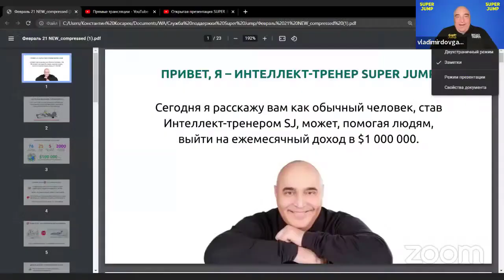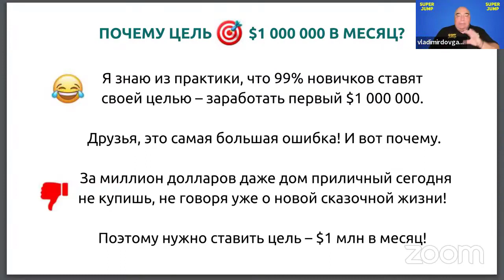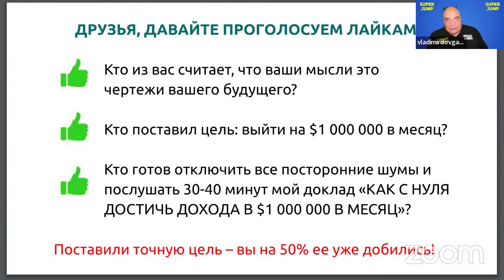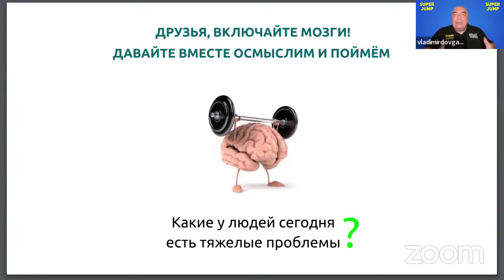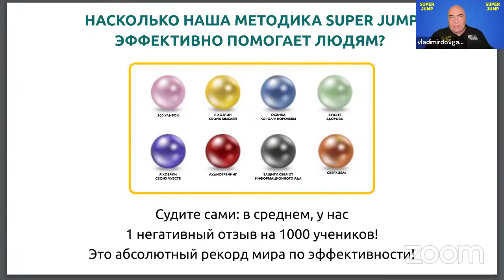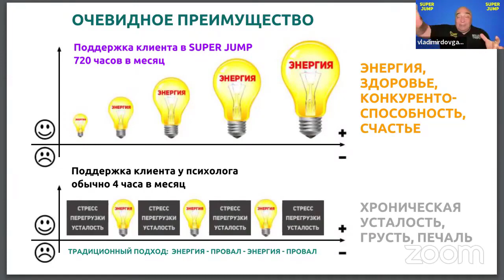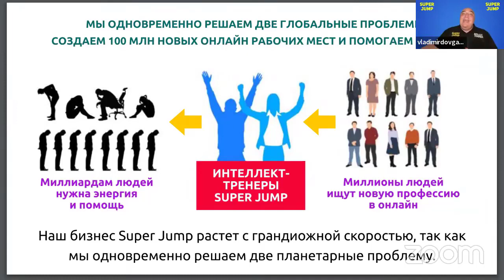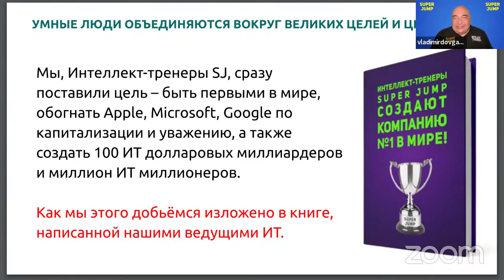Владимир ДОВГАНЬ КАК ЗАРАБОТАТЬ МИЛЛИОН ДОЛЛАРОВ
Рада тебя видеть!  Меня зовут Иванова Лариса🔅 и я активный Интеллект-Тренер Всемирной Ассоциации#SuperJump , вхожу в Личное Окружение Лидеров-пассионариев Владимира Довганя, проводник к Радости и Успеху!
Здесь я нашла свое Предназначение: Я помогаю людям быть Счастливыми, Здоровыми, Осознанными, Энергичными, Жизнерадостными, Смеющимися, Успешными, одним словом, находится в бодрости духа, души и тела!
Жду тебя в своей команде! Здесь мы вместе растем, путешествуем, меняем судьбы людей, радуемся жизни и зарабатываем большие деньги!
С нами ты раскроешь свой потенциал, найдешь свою сверх цель, получишь новый опыт и мощный заряд энергии, всегда будешь находится в ресурсном состоянии! Скажи жизни: ДА!!! Нас ждут великие дела!!!